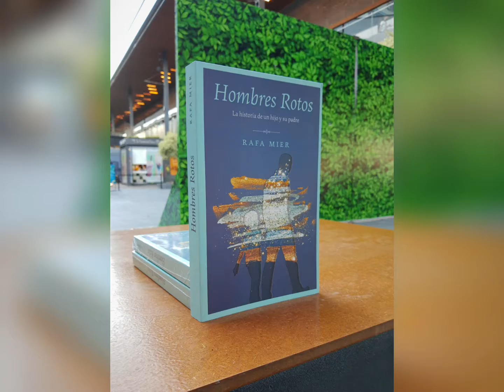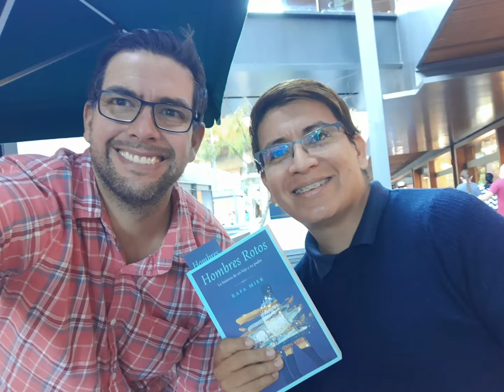Hombres Rotos Tour 2022. Querétaro